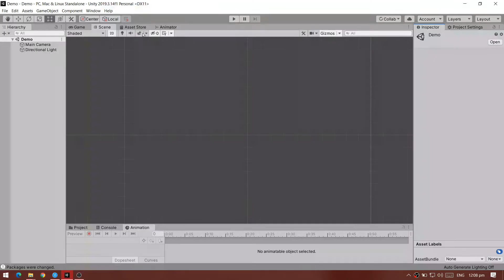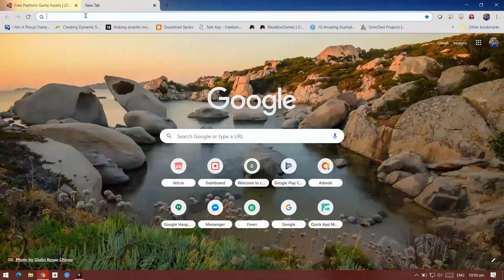How To Download Assets From Unity Asset Store?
Hello Guys, here I will teach you how to download assets from Unity asset store.

Watch this series because here I will teach you the various things that you need to know to make a game in unity.

Thank you very much and Take Care Always